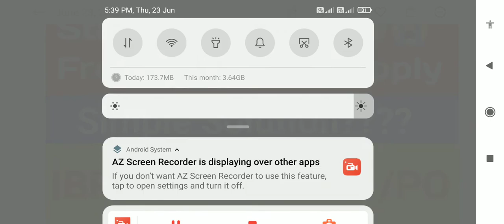Best State to Apply Ibps rrb po/clerk||Ibps rrb form kaha se fill kare